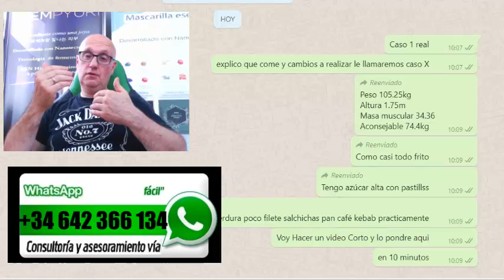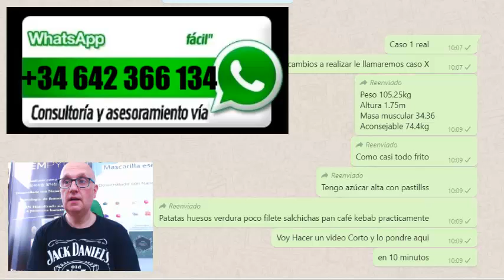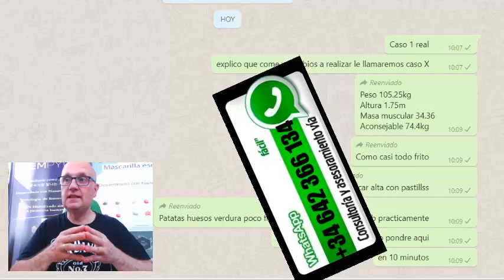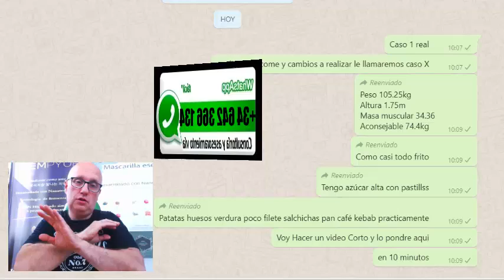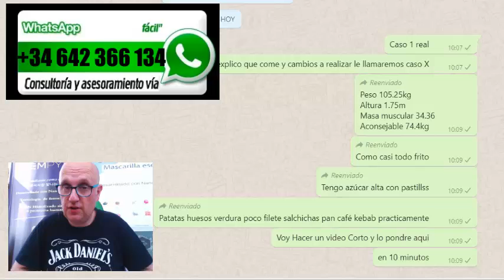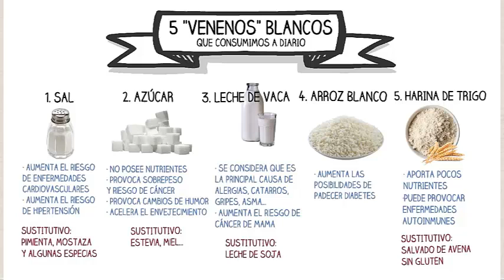Descubre como Adelgazar Rapido♛✆ ☎️♛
ASESORIA PERSONAL